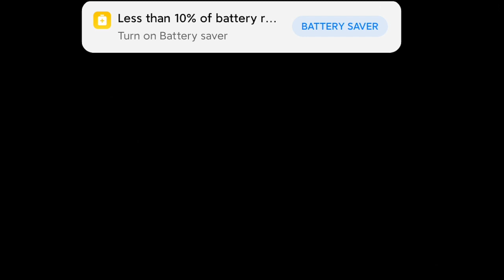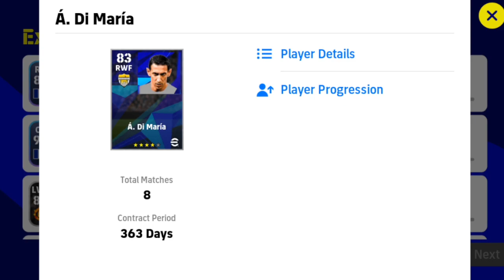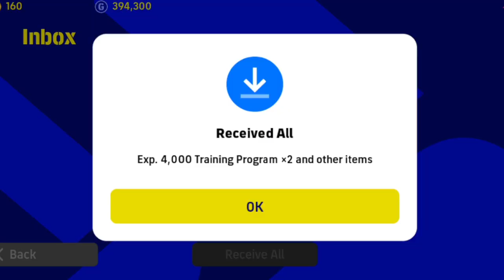2023 03 24 pes efootball mobile gameplay walkthrough.